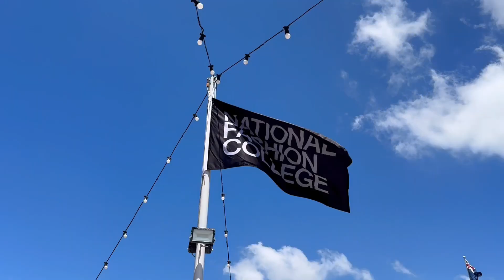GRADUATION | Class of '23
Our students celebrated in style on NFC ISLAND, with friends and family partying and reflecting on the INCREDIBLE experiences of the past year! 💖🤩 We wish our graduates all the best, and commend them on their entry into the industry as the future of fashion! 💫